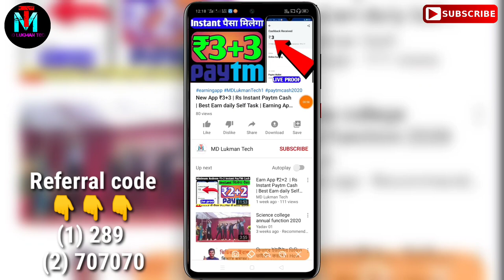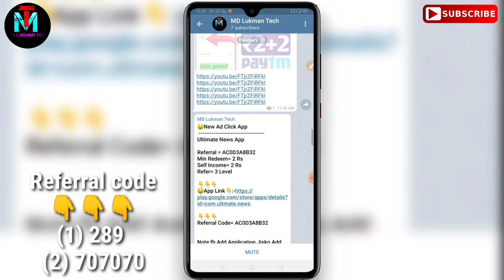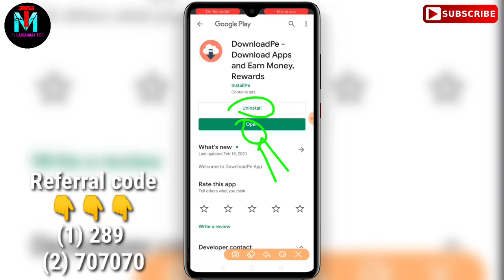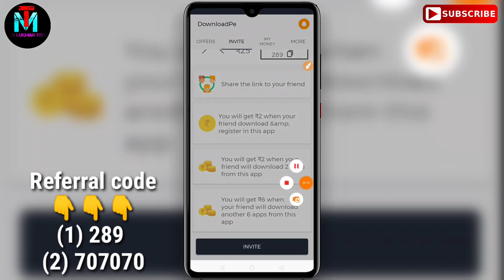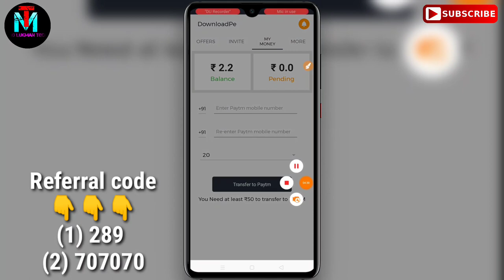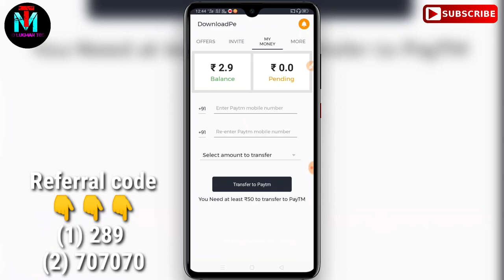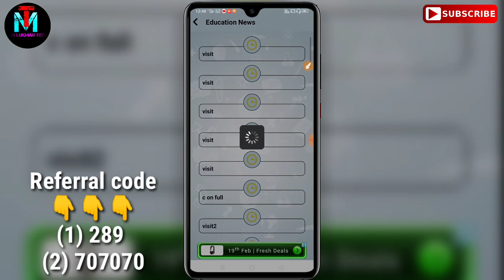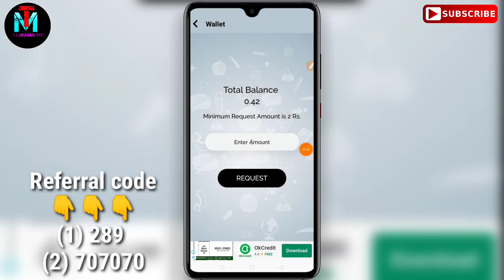New App ₹23+2 | Rs Instant Paytm Cash | Best Earn daily Self Task | Earning App 2020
1) Easy Way To Earn Money
2) How To Earn Money Online
3) Best Earning Apps For Android
4) Earn Money From Smartphone
5) Top Ways To Earn Money Online
6) Daily Base Paying apps
7) Legit Ways To Earn Money
8) Best Way To Earn Money For Students
 9) How Can I Earn Money With Android
10) Today's New Self Earning Apps
11) Play Games And Start Earning
12) How To Earn Paytm Cash By Playing Games
13) Play And Win
14) Google Pay Free Scratch cards
15) How To Get Free Scratch card On Google Pay
16)Daily ₹10 Free Paytm Cash Paytm

7 Rs redeem new apps ,
"Thanks" For Watching Please support